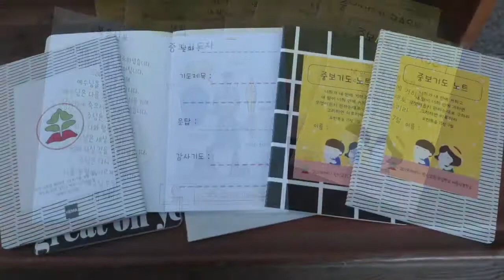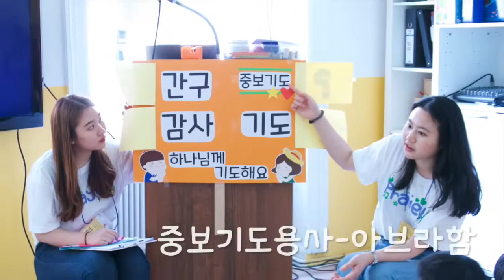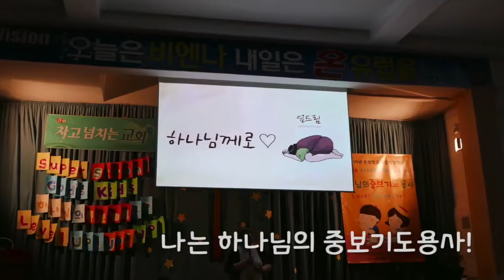2019 비엔나 한인교회 주일학교 아동부 여름성경학교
Super Strong God´s Kids
하나님의 중보기도용사
Level Up! Up! Up!

비엔나 한인교회 주일학교 아동부 여름성경학교
기간 : 2019년 6월 28일(금)-30일(주일)